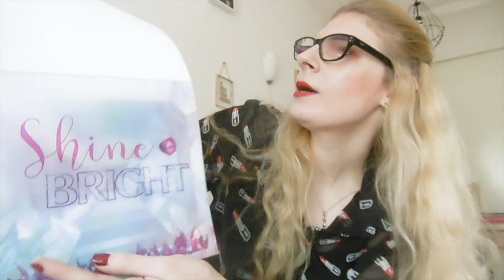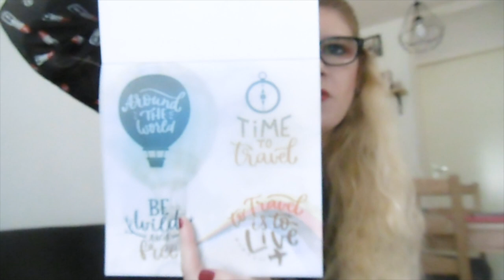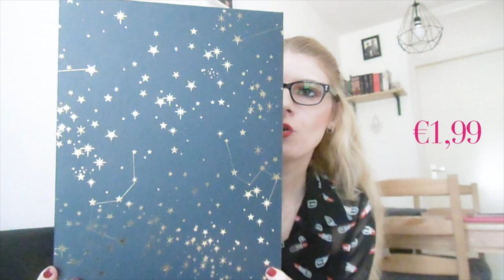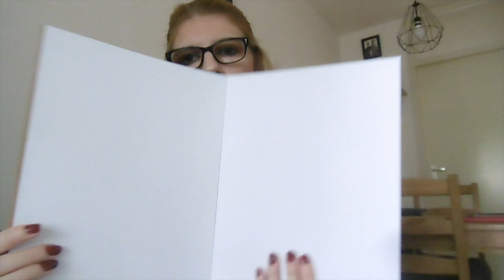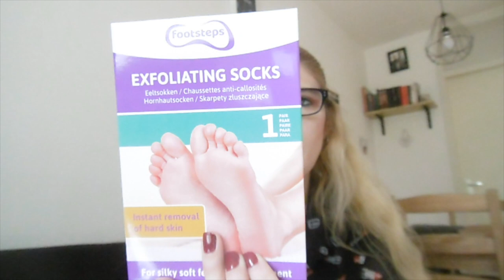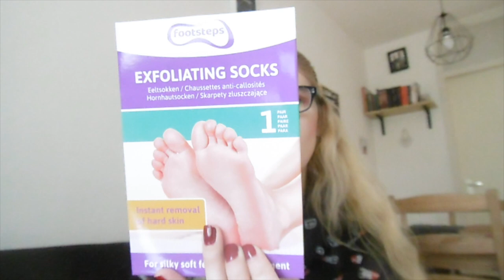Action shoplog augustus 2019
Ik laat je zien wat ik dit keer kocht bij de Action.